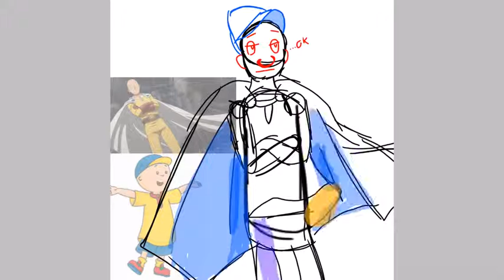ONE KID (one punch man and caillou ) speed art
Sorry that this is taking longer and longer to make